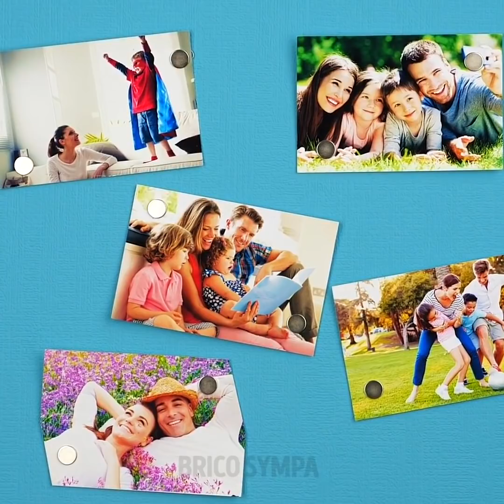ORGANISE TON ESPACE || 24 IDÉES COOLS DE RANGEMENT POUR TA MAISON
COMMENT ORGANISER TA MAISON AVEC CES ASTUCES DIY

Aujourd'hui, je vais te montrer d'incroyables astuces d'organisation qui t'aideront à ordonner ta vie.
Si ton réfrigérateur possède des étagères en verre, tu peux placer une gomme à côté de tes bouteilles pour les maintenir en place et les superposer.
Je vais également te montrer comment utiliser un magazine A4 ou un livre pour bien plier tes t-shirts.
Tu peux envelopper une corde autour de ton pot de fleurs et la coller avec de la colle chaude. Après que la colle soit sèche, retire la corde et utilise-la comme un organiseur de fournitures pour ton bureau.
Tu peux utiliser un porte-revue pour ranger tes rouleaux de papier toilette et pour qu'ils soient à portée de main dans tes toilettes.
Je vais également te montrer comment utiliser du feutre et de la colle chaude pour fabriquer ton propre organiseur pour tes sous-vêtements.
Tu peux plier ta literie de manière à ce que ta housse de couette et le reste des draps soient rangés ensemble.

Horodatage :
0:36 – Support DIY pour fournitures de bureau
2:19 – Astuce cool pour la garde-robe
3:46 – Incroyables astuces pour la chambre
5:32 – Support pour planche à découper
7:38 – Organiseur cool pour le bureau
9:49 – Meuble DIY à partir de rien
11:49 – Comment donner une nouvelle vie à un cadre photo